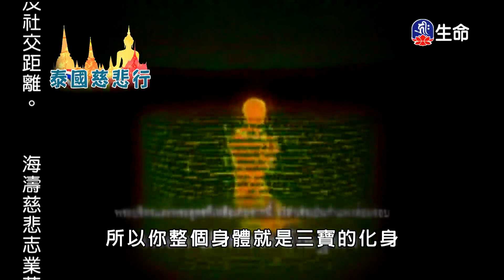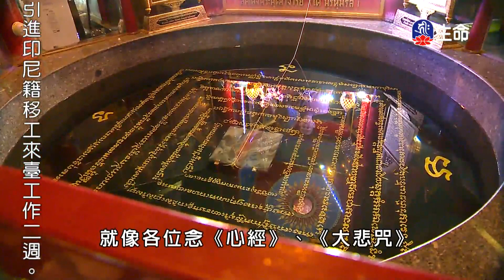泰國慈悲行(1)_泰國慈悲行_(lifetv_20201210_13：00)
泰國慈悲行_泰國慈悲行(1)。